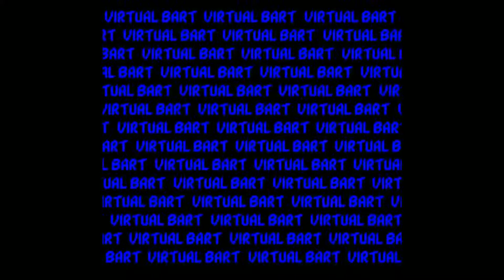STRANGE GAMES: Virtual Bart (SNES, 1994)